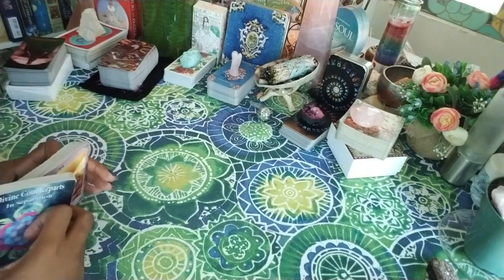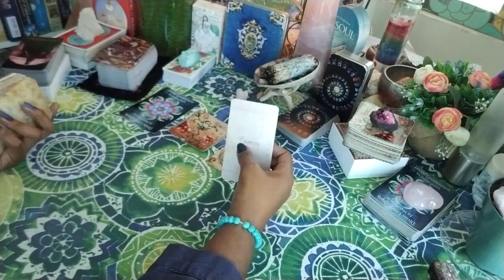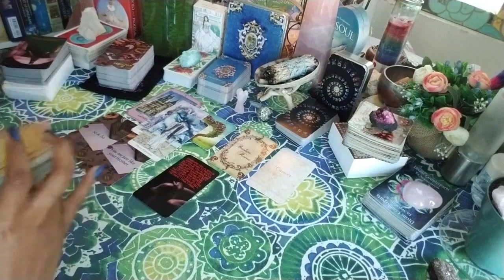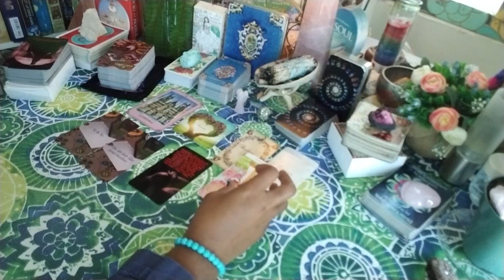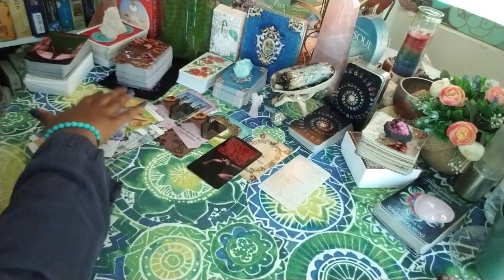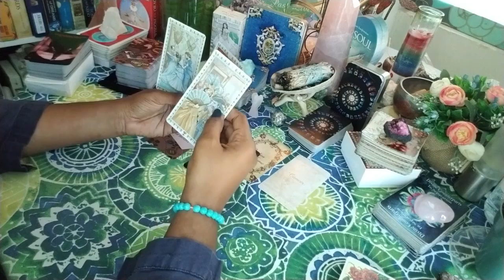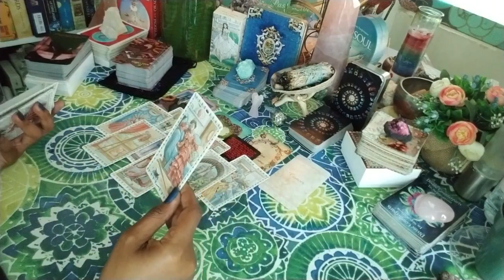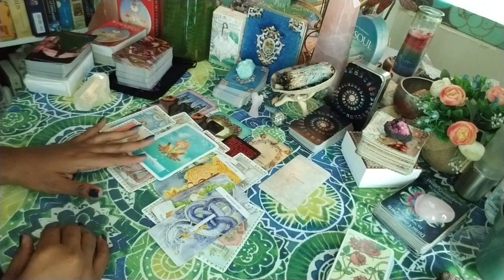CAPRICORN Feb 2021- Their insecurities come from their mother and their addictions from their father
1. Twin Flame/ Soulmate Reading- $44.44

2. Third Party Reading- $44.44

3. Twin Flame/ Soulmate Reading with Third Party Reading Combo- $66.66

4. Twin Flame/ Soulmate Reading with Karmic Reading and Messages from their Higher Self plus advice for your healing- $88.88

5. Past Life Reading- $55.55

6. Love Reading- $55.55

7. What’s Coming in Love- $44.44

8. Career Reading- $44.44

9. Life Purpose Reading- $44.44

10. Pet Tarot Reading- $44.44

11. Personal Luvers Speak Conversation- $44.44 for 20 mins and $11.11 every additional ten minutes